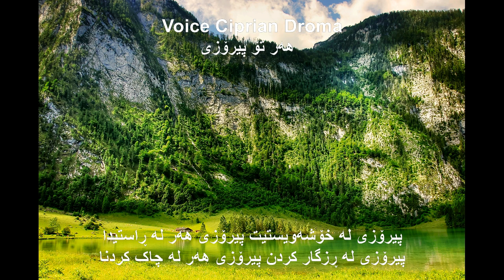Kurdish Worship Song هەر تۆ پیرۆزی Voice Ciprian Droma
هەر تۆ پیرۆزی پیرۆزی پیرۆزی ئەی خودا
پیرۆزی لە خۆشەویستیت پیرۆزی هەر لە ڕاستیدا
پیرۆزی لە ڕزگار کردن پیرۆزی هەر لە چاک کردنا
هەر تۆ شکۆداری شکۆداری شکۆداری ئەی خودا
شکۆداری لە خۆشەویستیت شکۆداری لە بەزەیدا
شکۆداری لە چاک کردنەوە
شکۆ داری هەر لە ڕزگاریمان